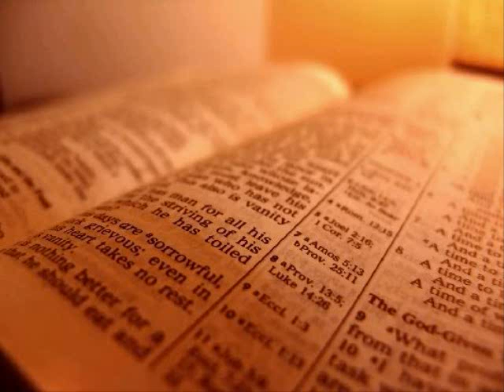The Holy Bible - 1 Thessalonians Chapter 5 (KJV)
1 Thessalonians Chapter 5

1 But of the times and the seasons, brethren, ye have no need that I write unto you.

 2 For yourselves know perfectly that the day of the Lord so cometh as a thief in the night.

 3 For when they shall say, Peace and safety; then sudden destruction cometh upon them, as travail upon a woman with child; and they shall not escape.

 4 But ye, brethren, are not in darkness, that that day should overtake you as a thief.

 5 Ye are all the children of light, and the children of the day: we are not of the night, nor of darkness.

 6 Therefore let us not sleep, as do others; but let us watch and be sober.

 7 For they that sleep sleep in the night; and they that be drunken are drunken in the night.

 8 But let us, who are of the day, be sober, putting on the breastplate of faith and love; and for an helmet, the hope of salvation.

 9 For God hath not appointed us to wrath, but to obtain salvation by our Lord Jesus Christ,

 10 Who died for us, that, whether we wake or sleep, we should live together with him.

 11 Wherefore comfort yourselves together, and edify one another, even as also ye do.

 12 And we beseech you, brethren, to know them which labour among you, and are over you in the Lord, and admonish you;

 13 And to esteem them very highly in love for their work's sake. And be at peace among yourselves.

 14 Now we exhort you, brethren, warn them that are unruly, comfort the feebleminded, support the weak, be patient toward all men.

 15 See that none render evil for evil unto any man; but ever follow that which is good, both among yourselves, and to all men.

 16 Rejoice evermore.

 17 Pray without ceasing.

 18 In every thing give thanks: for this is the will of God in Christ Jesus concerning you.

 19 Quench not the Spirit.

 20 Despise not prophesyings.

 21 Prove all things; hold fast that which is good.

 22 Abstain from all appearance of evil.

 23 And the very God of peace sanctify you wholly; and I pray God your whole spirit and soul and body be preserved blameless unto the coming of our Lord Jesus Christ.

 24 Faithful is he that calleth you, who also will do it.

 25 Brethren, pray for us.

 26 Greet all the brethren with an holy kiss.

 27 I charge you by the Lord that this epistle be read unto all the holy brethren.

 28 The grace of our Lord Jesus Christ be with you. Amen.